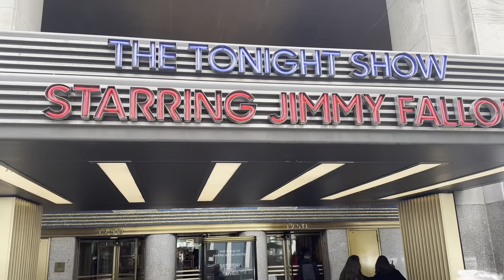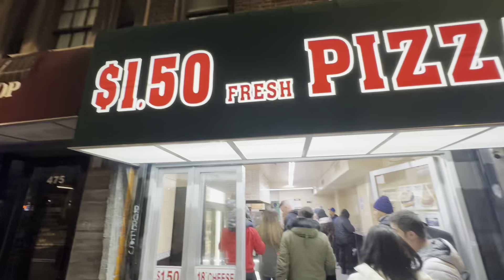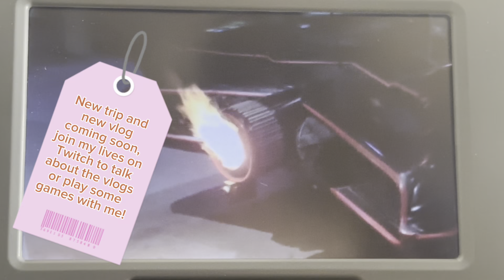NYC Unveiled w RussoPirat: Epic Journey Through Iconic Scenes, Hidden Gems & Myth-Busting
🗽NYC Like You've Never Seen! From iconic film spots to hidden gems, we bust myths and explore the best & worst of New York. Dive into adventure!